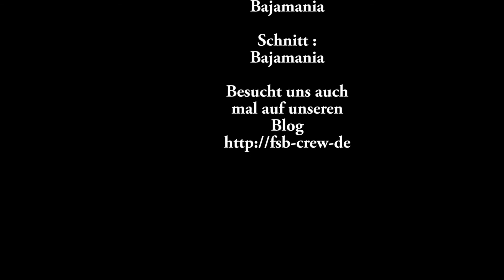Vaterra Twin Hammers & Axial SCX10